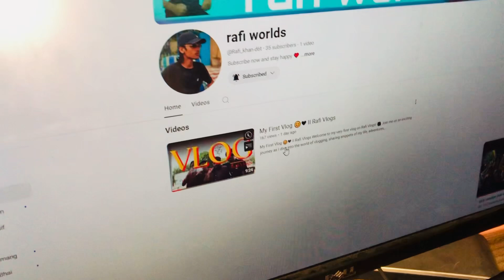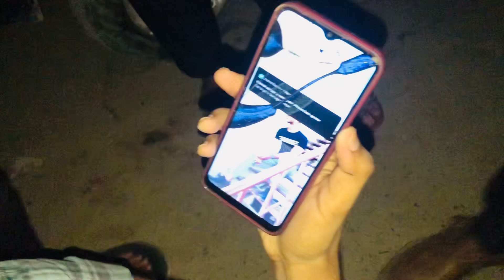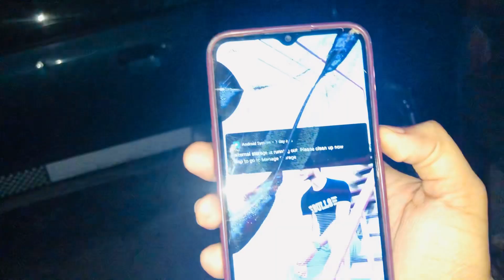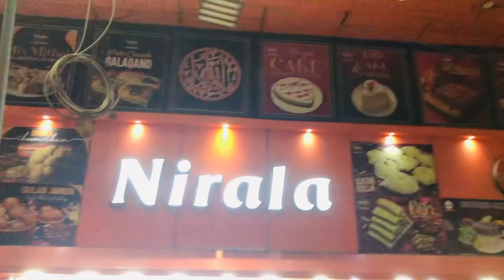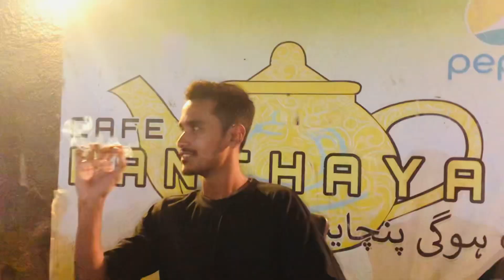Youtube par 1 Saal ho Gaya 😍| Celebration From Friends ❤️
Rafi Worlds
Go and show some love ❤️